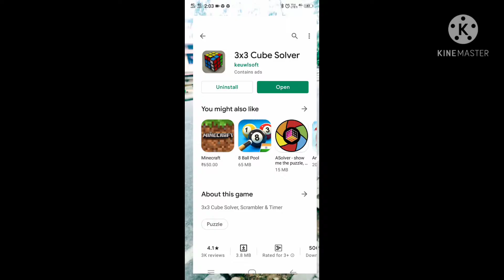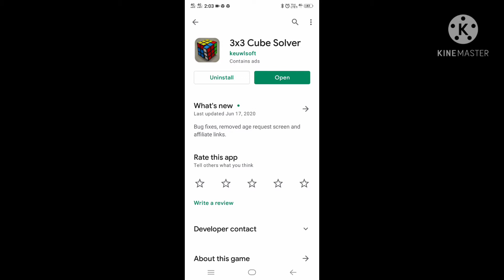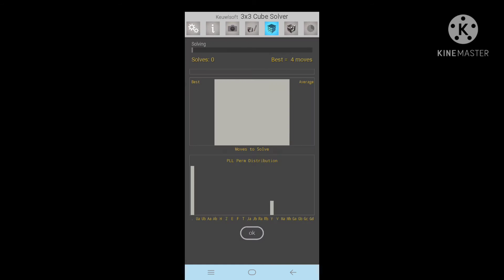very very easy way to solve rubix cub 3 by 3 by Tanish